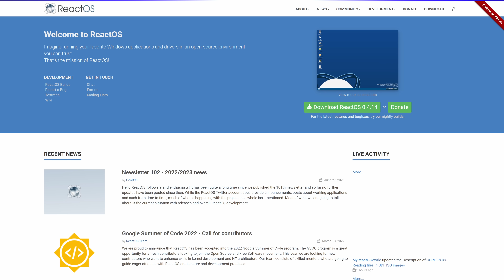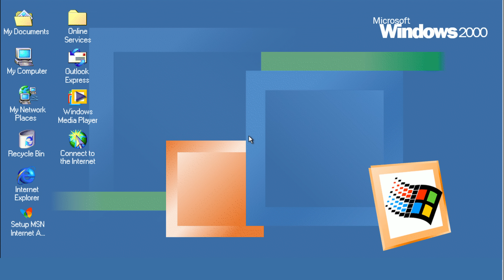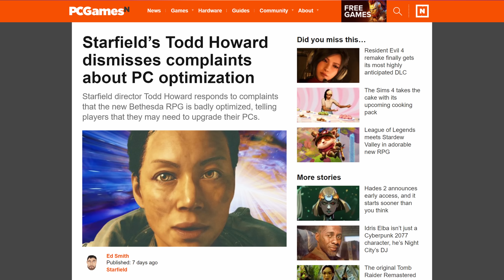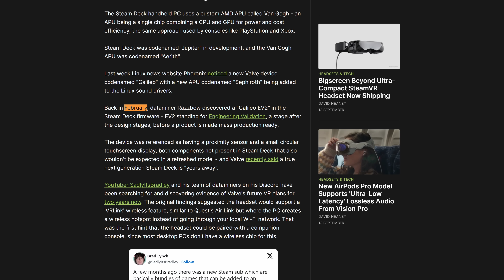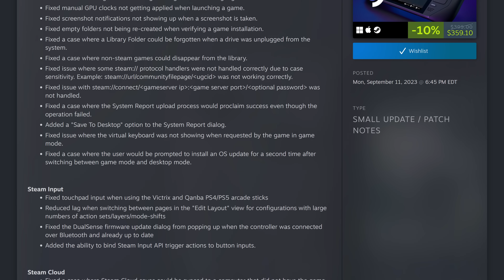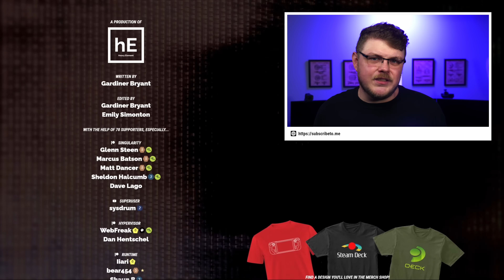A new Steam console is on the way. Here's what we know.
Last week we talked about the Galileo/Sepheroth situation and new evidence points to there being a living room Steam Deck console in the works. We’ll talk about it! Plus, did Unity engine just pull an epic teamkill? And a new client update has hit. We’ll review all the goods today. That’s right. It’s Steam Deck news time!

I've been doing this for NINE YEARS! It's unreal!

Use offer code 9YEARS to claim this deal. And thanks!

Emily's Rig:
 ❯ G Skill Ripjaw V DDR4 8GB x4 (32 GB)
 ❯ Manjaro GNOME

Home Server:
 ❯ ASUS M5A78L-M/USB3

-- Chapters --
00:00 - Introduction
00:24 - ReactOS on Steam Deck
01:31 - Starfield follows in Bethesda's tradition of broken game engines
05:04 - Unity Engine decides to put the screws to indie studios
08:33 - New Steam Hardware will arrive soon
11:59 - Steam Deck Stable Client Update